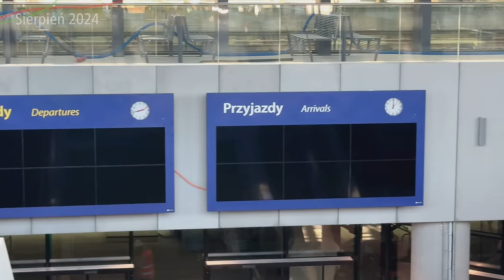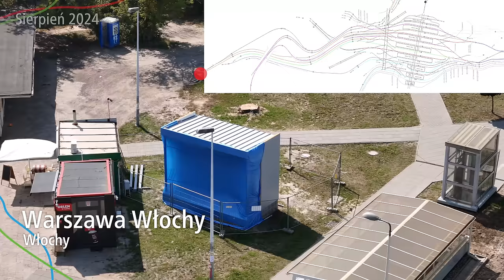#96 Pojawia się drugi tor WKD i strop przystanku tramwajowego na -2 na budowie Warszawy Zachodniej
Jak tam budowa Nowej Warszawy Zachodniej w Sierpniu 2024? Za chwilę wrócą na dwa tory pociągi WKD! Nowe przejście podziemne jest wykańczane, pojawi się strop poziomu -2! Trwa wykańczanie nowej hali dworcowej czy rejony dookoła niego…

Spis Treści
00:00 Wstęp
00:31 Intro
01:12 Przelot nad całością
01:31 Hala dworcowa Tunelowa i parking z powietrza
02:31 Przejście podziemne do peronu 9
04:41 Peron 9
06:01 Przelot z lotu ptaka
08:30 Przejście podziemne pod Peronami 1-8
10:29 Budowa przy Alejach Jerozolimskich z ziemi
12:20 Przejście podziemne pod Peronami 1-8 przy windach
14:34 Hala dworcowa Tunelowa i parking z środka
16:36 Przelot z lotu ptaka
17:09 Budowa przy Alejach Jerozolimskie z powietrza
20:43 Tunel Prymasa Tysiąclecia
21:31 Torowisko Zachodnia
23:05 Zakończenie
25:16 Outro